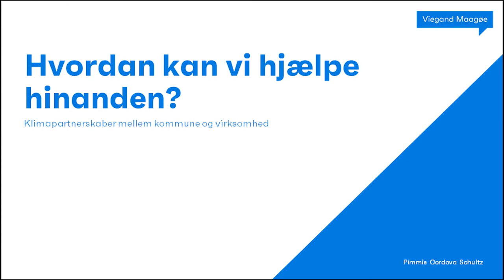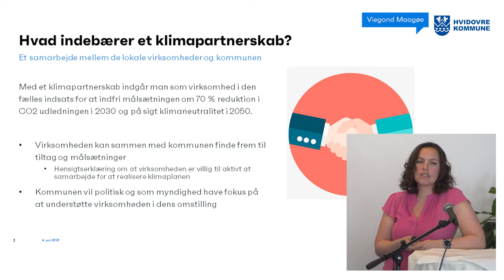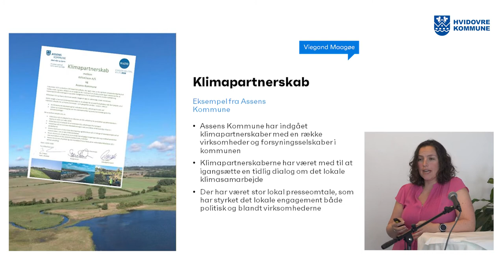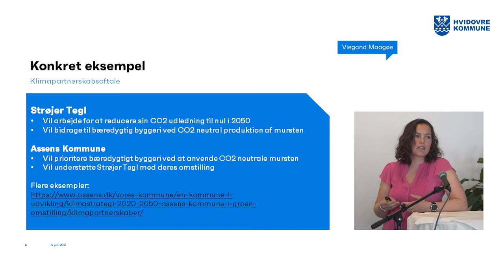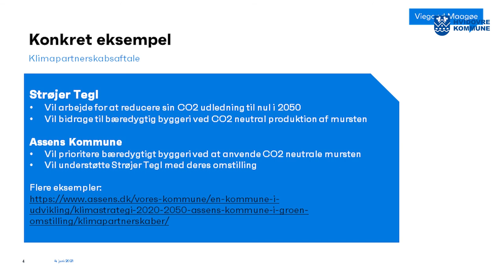Webinar - virksomhedsmøde om grøn omstilling - oplæg Viegand Maagøe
Hvidovre Kommune afholdte 3. juni 2021 et webinar for byens virksomheder om grøn omstilling og klimaplaner. Oplæg 4/4.
Læs mere om kommunens arbejde med klimaplaner og hvordan du kan bidrage